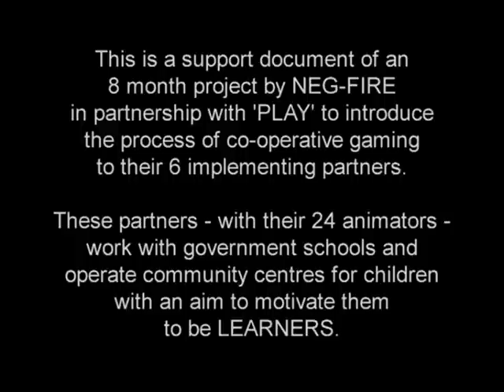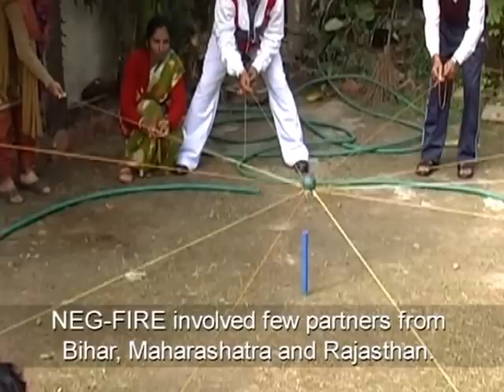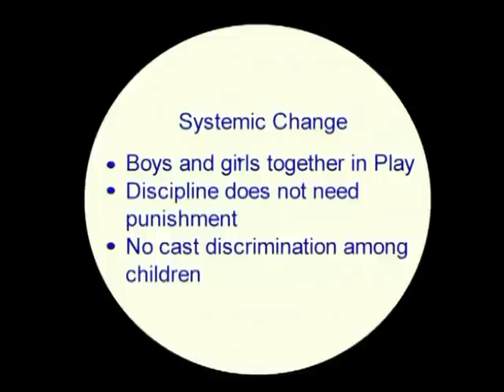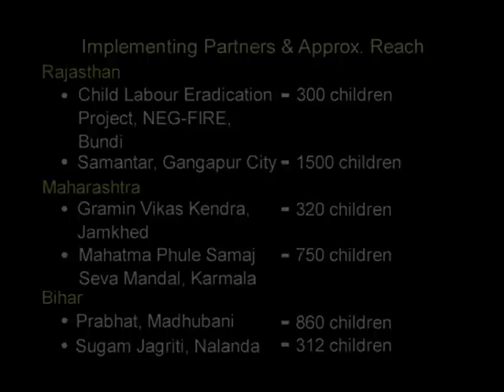khel se mel(coming together with Play)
This film is a support document for the project we worked for 'inclusive education'. We collaborated with NEG-FIRE,Delhi based organisation that partners with NGO's and CBO's that works with marginalized communities. Process of Play for Peace was introduced through this initiative to effect the quality of engagement with children.
This film has English subtitles.